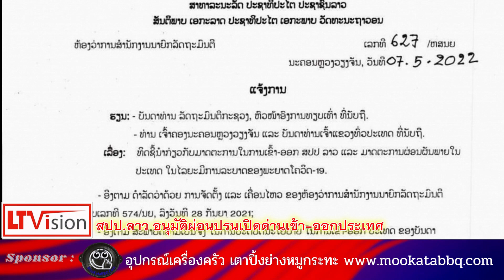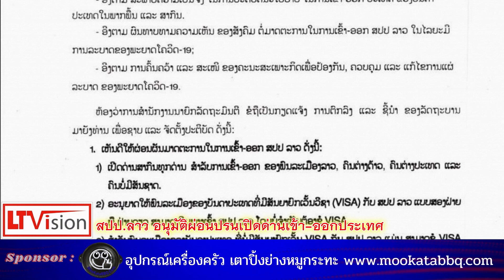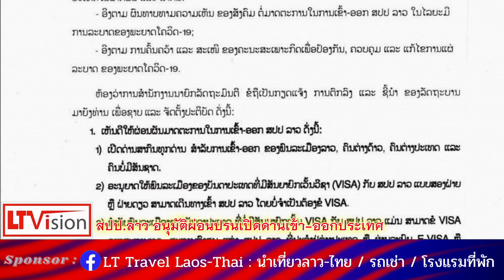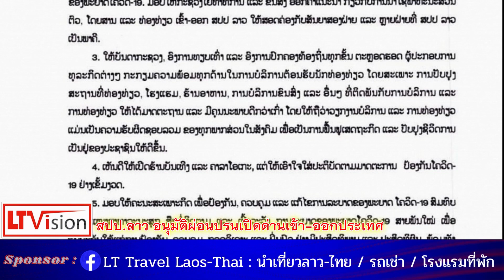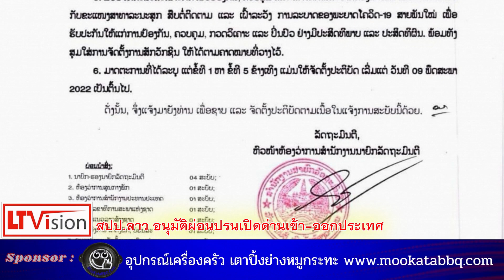สปป.ลาว ผ่อนปรนเปิดด่านเข้า-ออกประเทศ